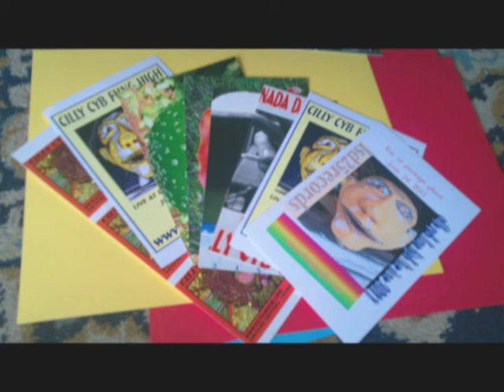july 12 2012 love is the cavern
love is -sublime
cilly cyb fung high live
lsd25records